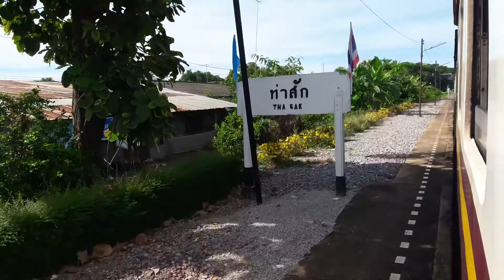รถเร็วขบวนที่112เด่นชัย-กรุงเทพ เข้าจอดสถานีรถไฟท่าสัก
เมื่อวันจันทร์ที่14สิงหาคม2560 เวลา0902